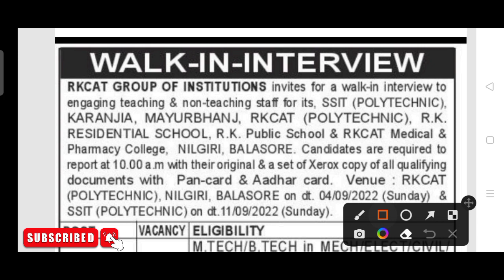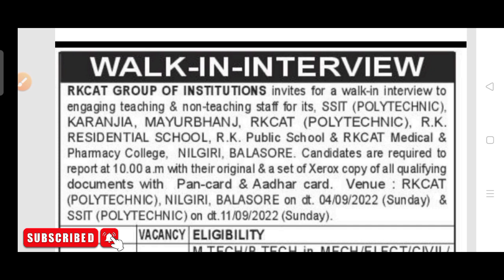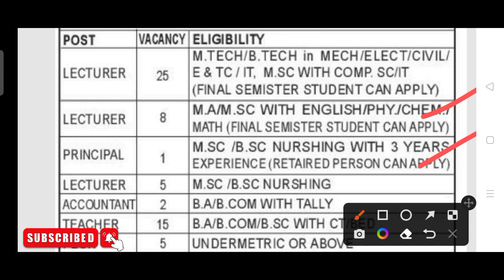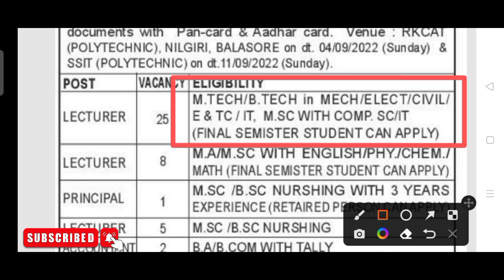Odisha Education department recruitment 2022!! For various post!! Odisha latest job notification 22!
RKCAT group Recruitment 2022.